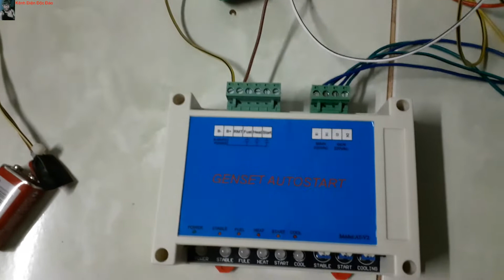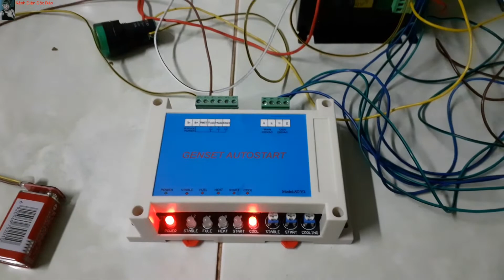test mạch Genset AutoStart sử dụng bộ ATS Golden GDQ5-100A 4P | Kênh Điện Độc Đáo - Trần Chiến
Hôm nay là một ngày chủ nhật vui vẻ và trần chiến rất vui chia sẽ với các bạn video test mạch Genset AutoStart kết hợp cùng bộ ATS Golden GDQ5-100A 4P cực thú vị và hãy chờ đón xem một video giới thiệu tủ điện ATS trong thời gian tới từ kênh nha.